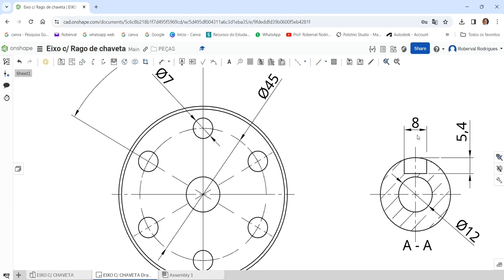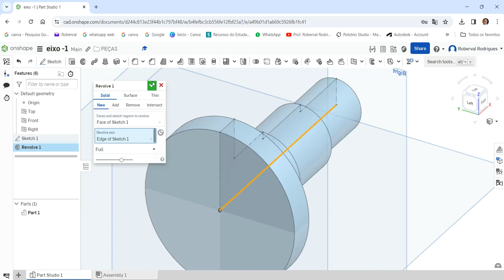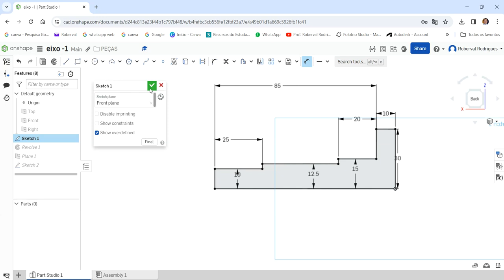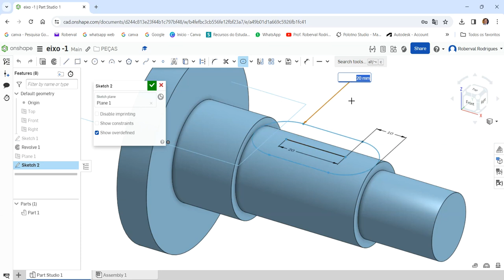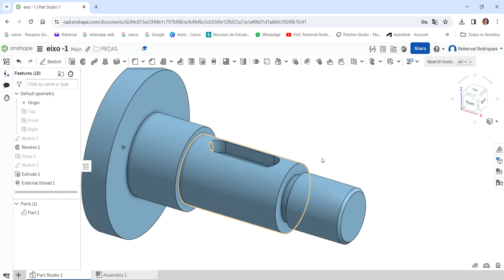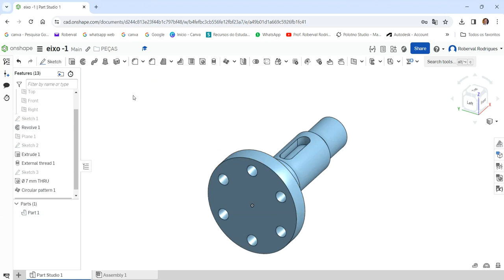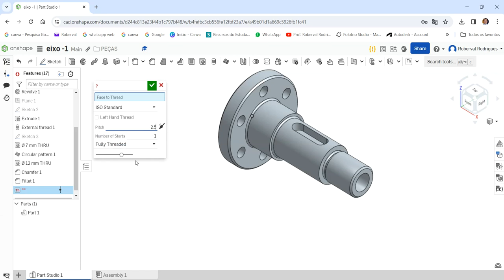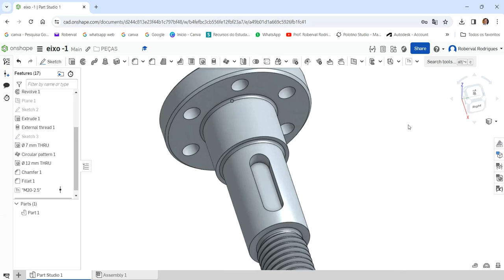Aula 65 - Exercício 60 _ Modelamento do Eixo com Rasgo de Chaveta no Onshape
Shaft Modeling with Keyway in Onshape!
Modelado de ejes con chavetero en Onshape!
Modélisation d'arbre avec rainure de clavette dans Onshape!
Modellazione di alberi con chiavetta in Onshape!
Wellenmodellierung mit Keilnut in Onshape!
Comandos utilizados: Esboço 2D, Revolução (Revolve), Furo Passante (Hole) , Padrão Circular(Circular Pattern), Rosca Externa (External Thread) , Chanfro (Chamfer) e Arredondamento (Fillet).
AULAS PARTICULARES
PROJETOS MECÂNICOS
USINAGEM (CNC)
CORTE A LASER
DOBRA CNC
DOBRADEIRA DE TUBO CNC
CALDEIRARIA